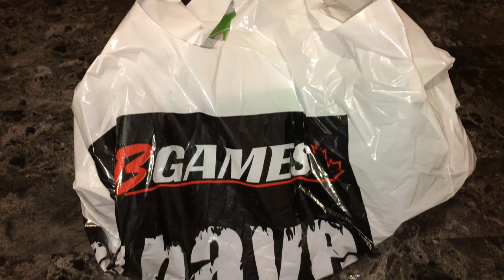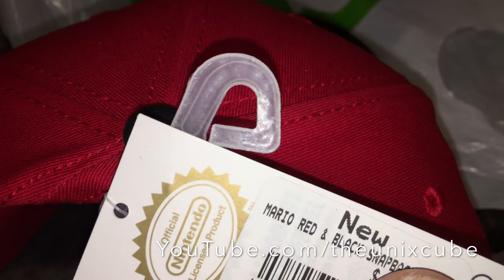Super Mario Odyssey Snapback Cap Red and Black ASMR 4K Nintendo Baseball Hat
Mario Red & Black Snapback Baseball Cap.